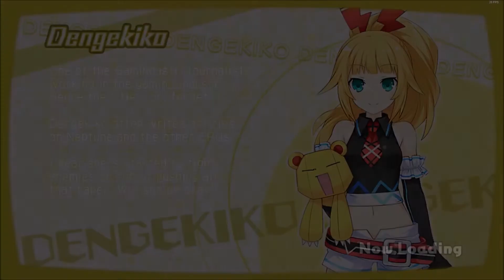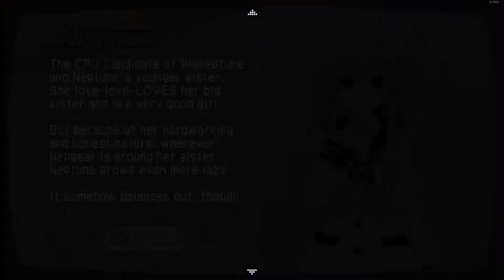Everyone #1 | ShadowDeathBlade93 plays Hyperdimension Neptunia U: Action Unleashed part 22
In this video of Hyperdimension Neptunia U: Action Unleashed it's like two part video as I'm playing all of the characters for you in their solo quests. In the next video of this I'm playing as Vert.